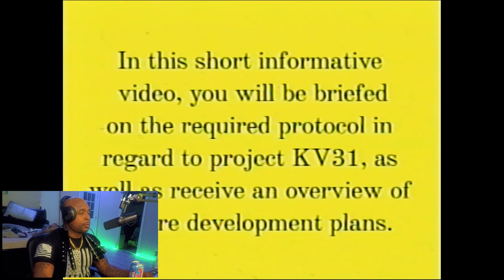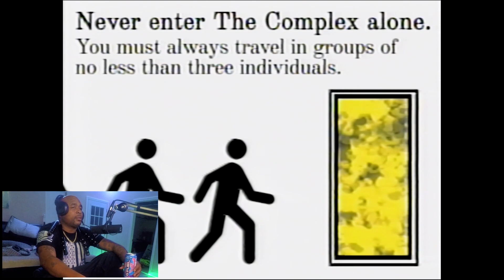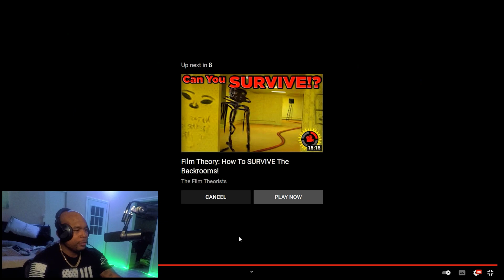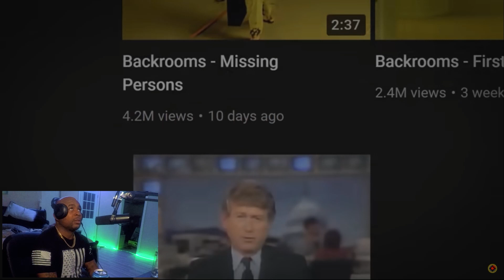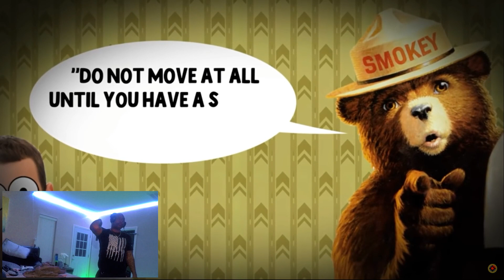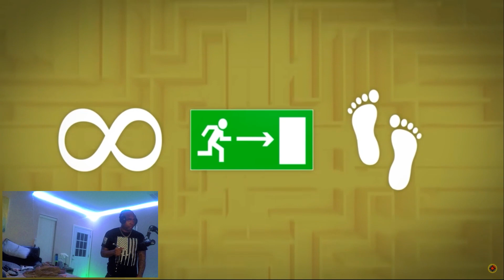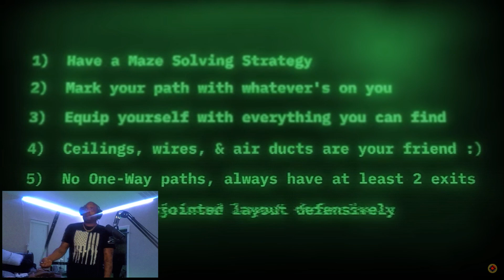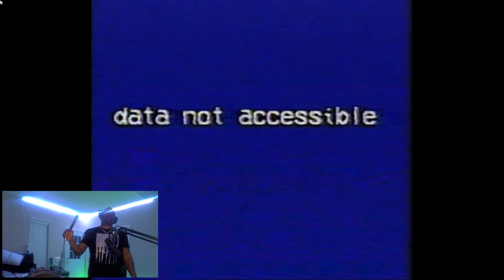Backrooms - Informational Video Reaction!